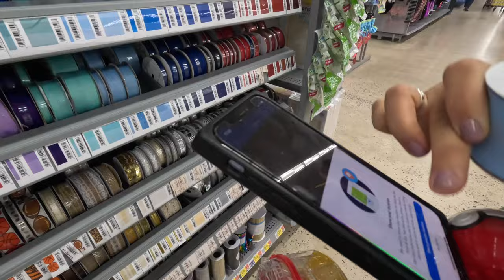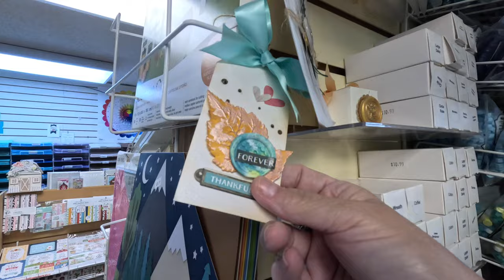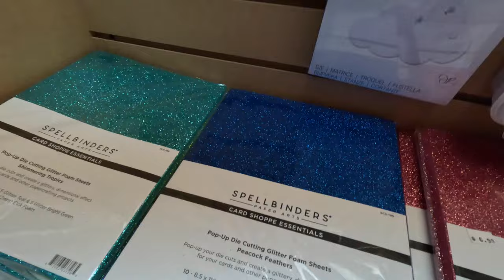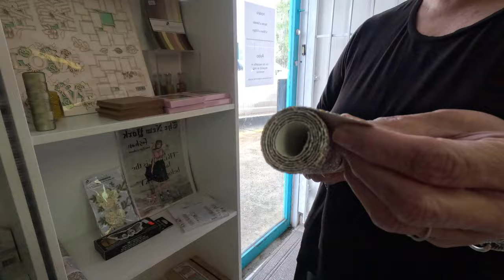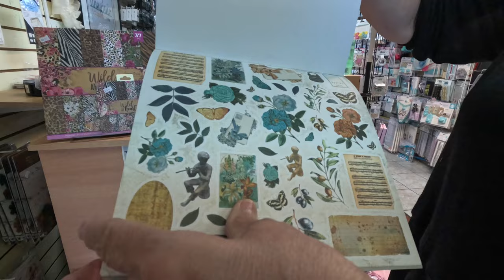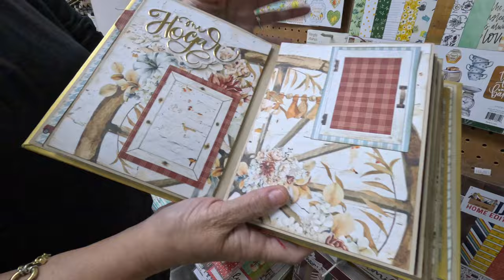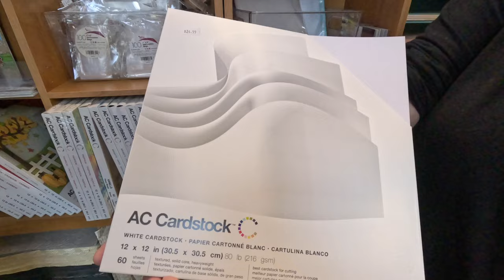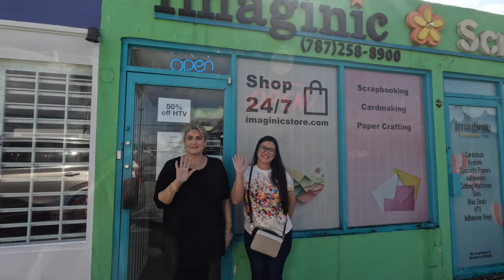Walmart vs Tienda Local ¿Donde comprar materiales?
Esta es la dirección de La tienda local de puerto rico que visitamos:
Ave. Luís Muñoz Marín U-13B, Caguas, 00725, Puerto Rico

🛍 DONDE COMPRAR  🛍

0:00 Donde comprar productos de manualidades en puerto rico
1:00 Que vende walmart de manualidades
3:00 Que venden en las tiendas locales de manualidades